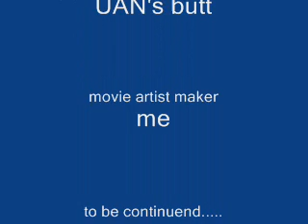UAN 2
futuruty prospect for sale 45.000,00$